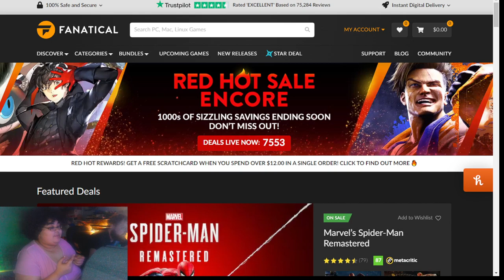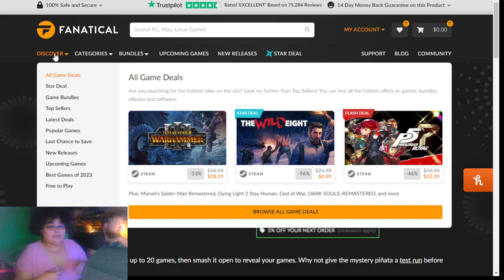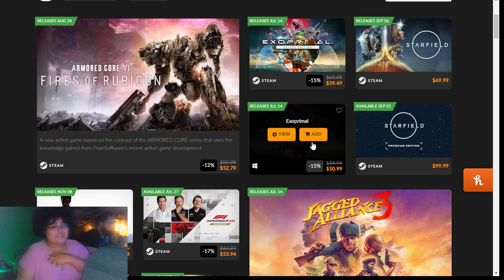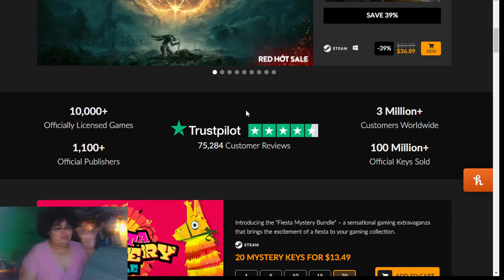fanatical Is it Legit?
HI! Thank you for stopping by and viewing our content.
Below are our links!

Twitch.tv/zdt-tainted